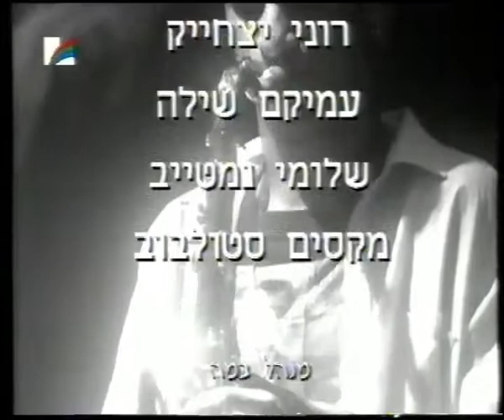פלטפוס - תוכנית מלאה א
מערכונים:
מכור להצעות
לינדה
נווה חמציצים - ביקור חולים
מבט רוצח
רב פקד ג'ורג' ואיש החרגול נגד איש הגמל
שיר הלל לירדן